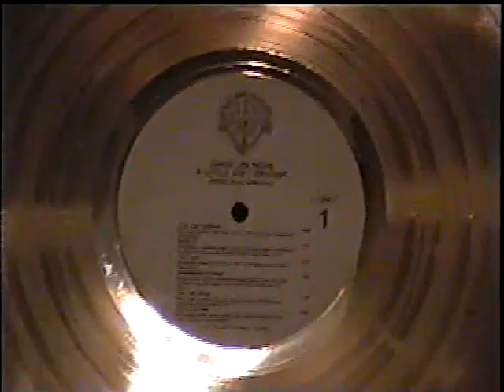Ronnie Berg & Gregg Bissonette Drum Jam 1/17/2001